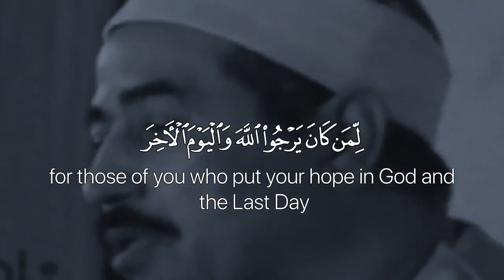Surah Al-Ahzab (Mujawwad Recitation) - Shaykh Tablawi